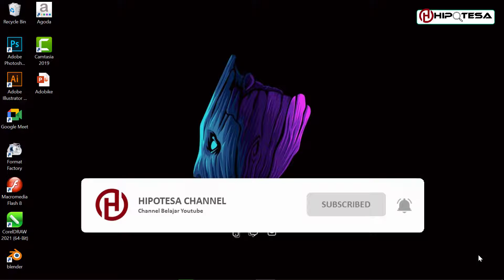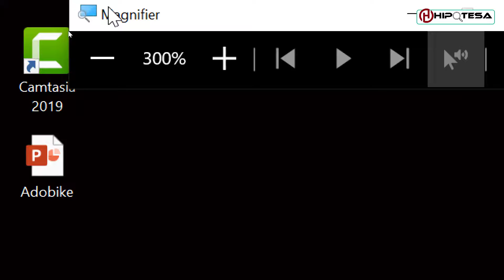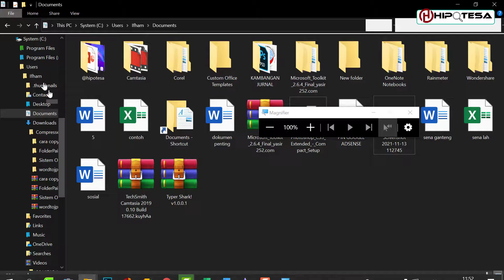Cara Menampilkan Kaca Pembesar Pada Laptop Windows 10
♥【 TERIMA KASIH 】♥